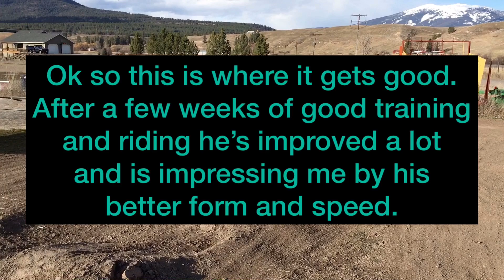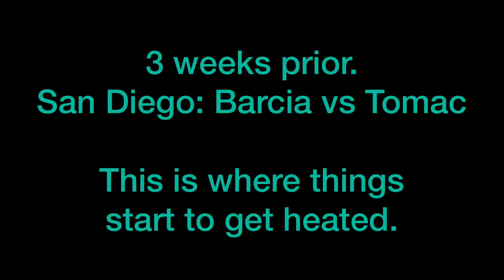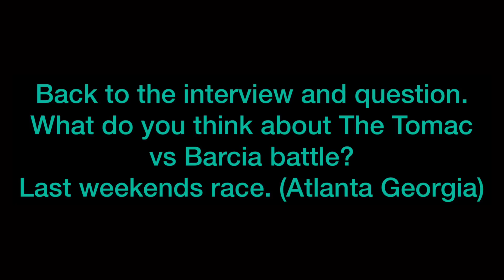Marlin ripping on the YZ250F!